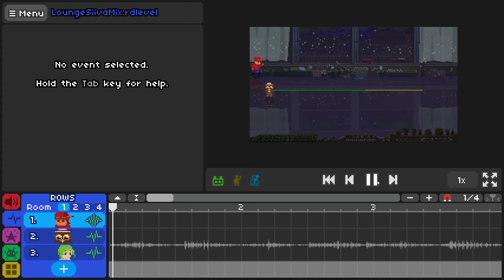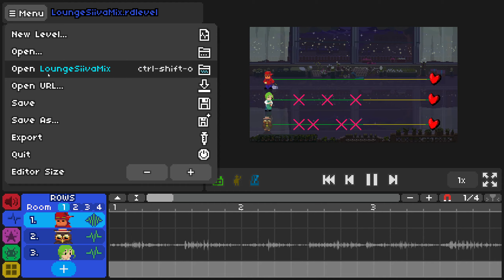WIP Siivagunner RD Level